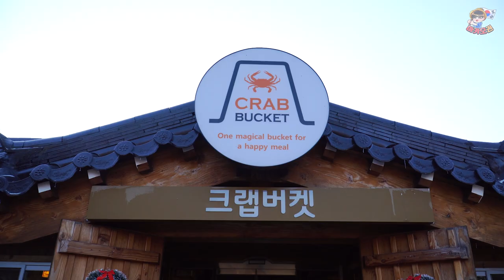[VLOG] 서울 근교의 부모님과 함께하기 좋은 펜션 (뽕숭아학당, 1박2일 촬영지)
🎵Track : Doopha & Thinking about you / Back to you